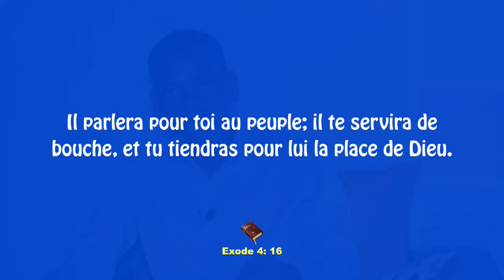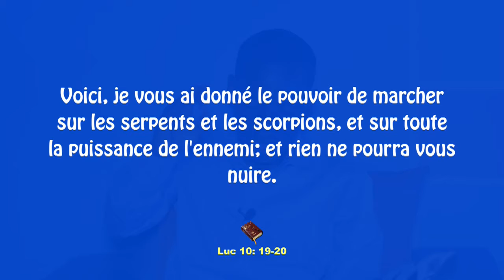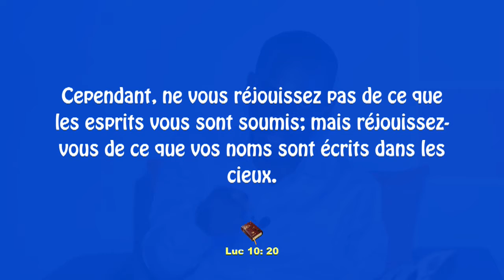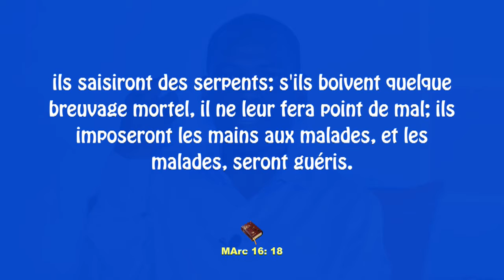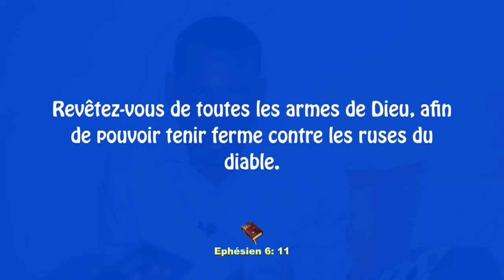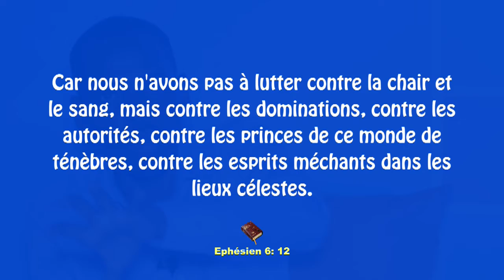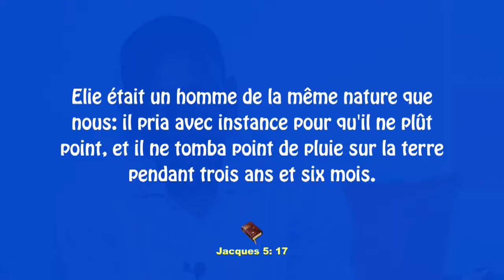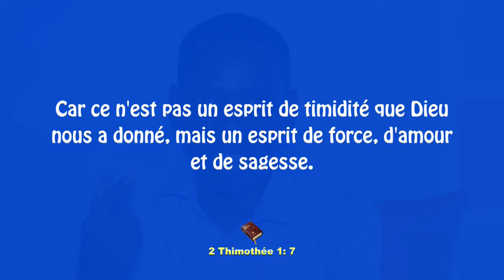PAROLE DE VIE: ton Dieu ordonne que tu sois puissant